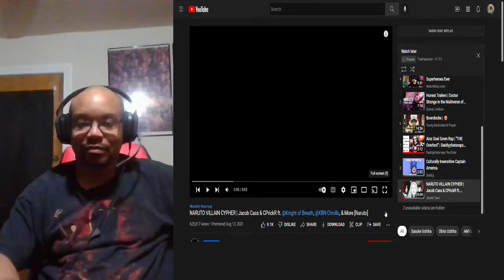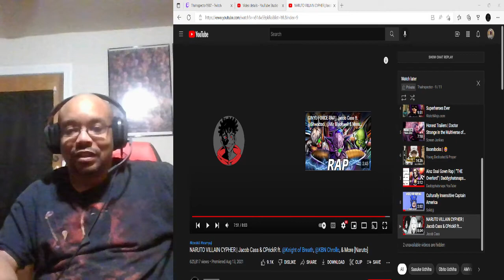My Reaction: NARUTO VILLAIN CYPHER Jacob Cass & CPrickR ft. @Knight of Breath, @KBN Chrollo, & Mo